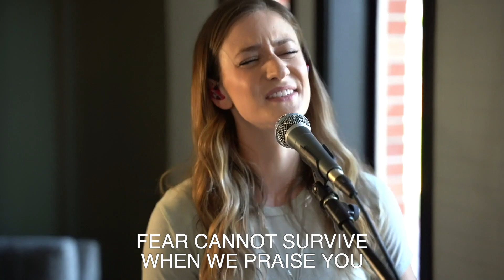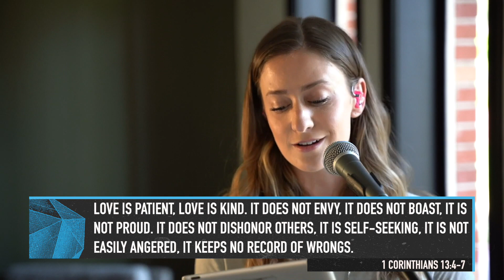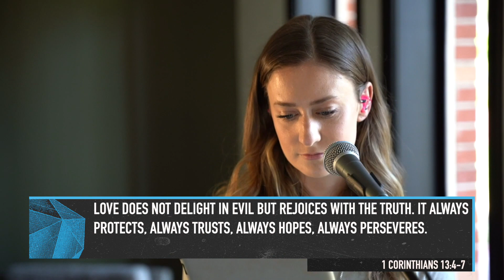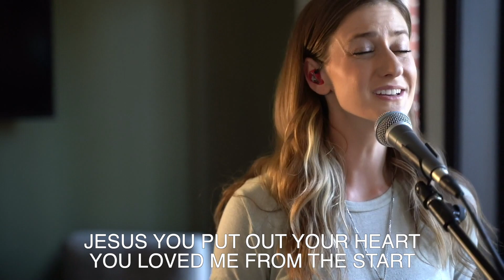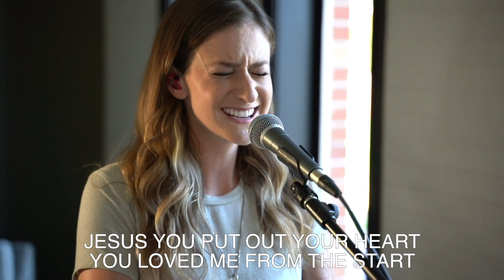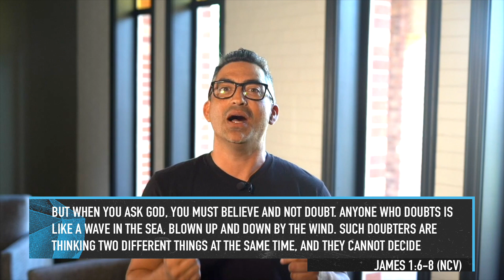Faith Forward Week 1 | Modern Service